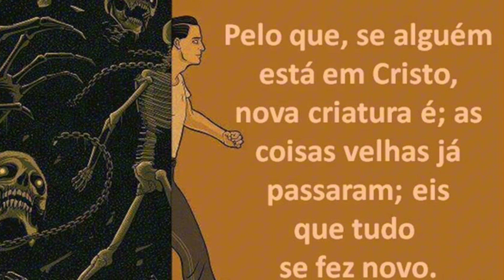REFLEXÕES MATINAIS ENRAIZADOS EM CRISTO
EM CRISTO: NOVA CRIAÇÃO